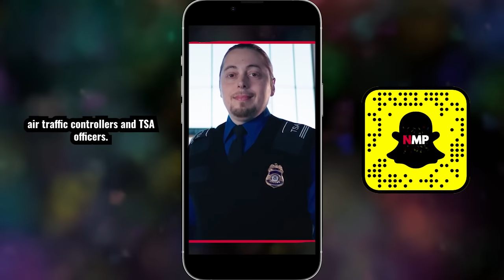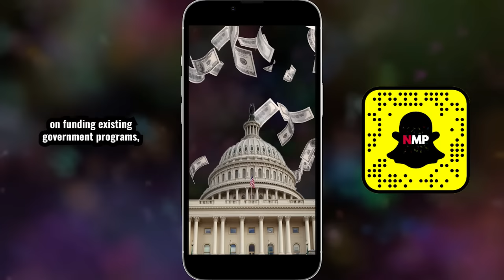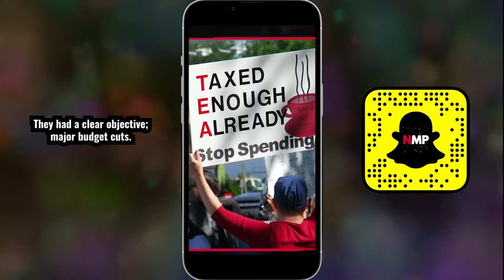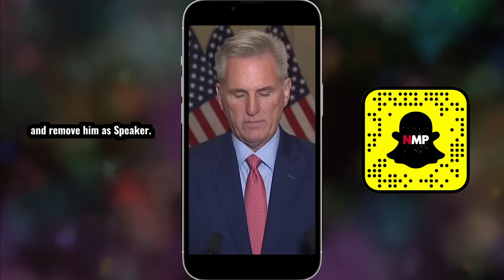We Are Governed By Clowns | Not My Party with Tim Miller